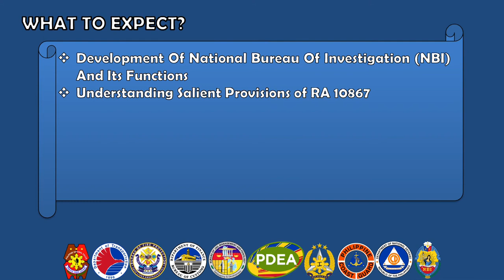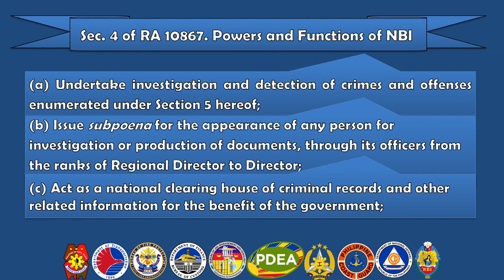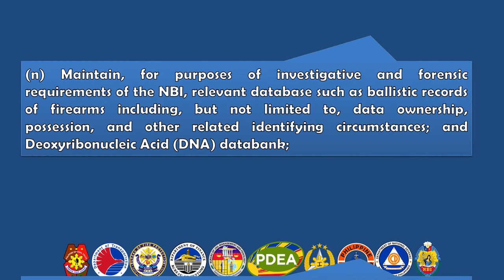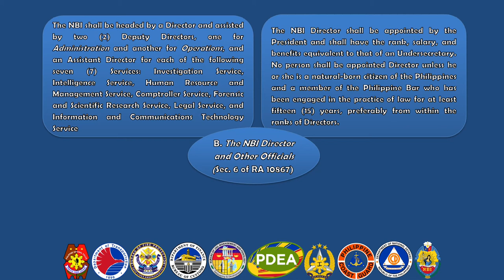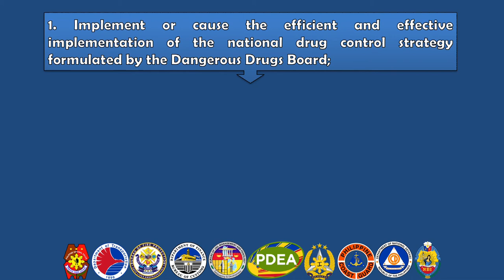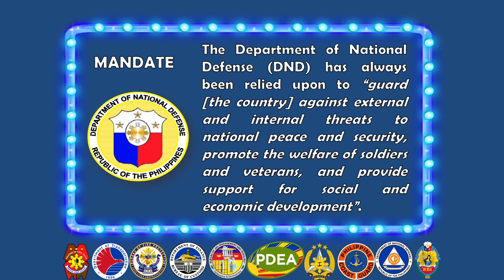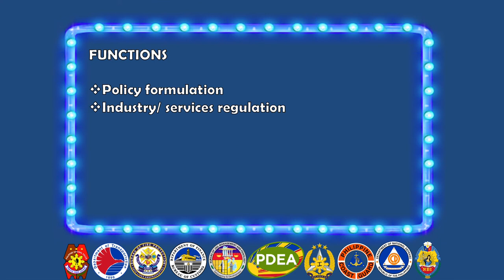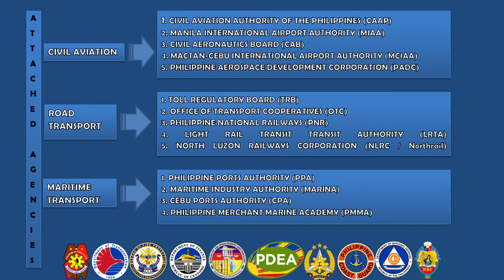NBI, PDEA, DND and DOTR by the Professor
What's up, Crim heist's?

For this video lecture, I discussed the following topics:

- Organization and Function of National Bureau of Investigation
- Organization and Function of Philippine Drug Enforcement Agency
- Organization and Function of Department of National Defense
- Organization and Function of Department of Transportation